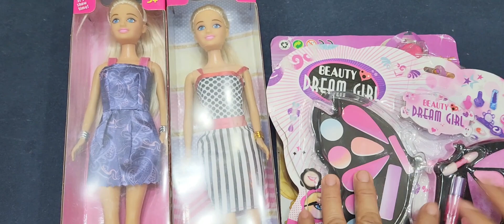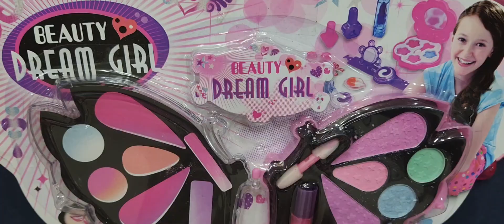8minutes Satisfying Asmr Sounds/Barbie make up set and accessories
Kids will love it hearing asmr sound and also the beautiful color of this toys.